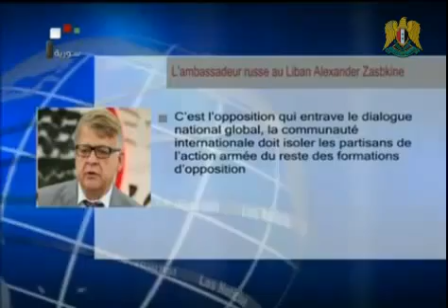26_12_2012 ~ Vidéo Nouvelles de la Télévision Syrien (FRA) ~ 26/12/2012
Vidéo Nouvelles de la Télévision Syrien
Syrian Television Video News
Recorded for you by SyrianFreePress.net Network